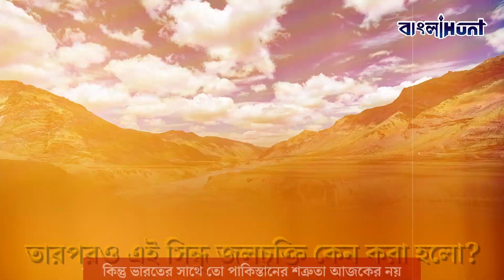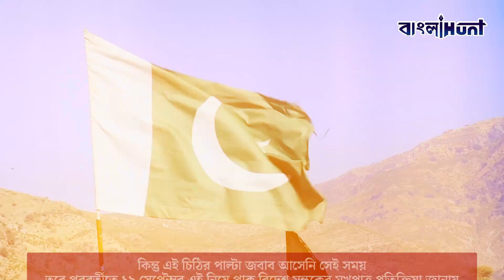Indus Water Treaty: হাতে নয় পাকিস্তানকে জলে মারবে ভারত!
➤ 𝐀𝐛𝐨𝐮𝐭 𝐮𝐬 ☺

➤  𝐅𝐨𝐥𝐥𝐨𝐰 𝐔𝐬 ☺

➤  𝐓𝐚𝐠𝐬 ☺